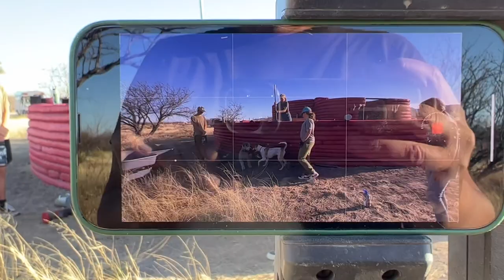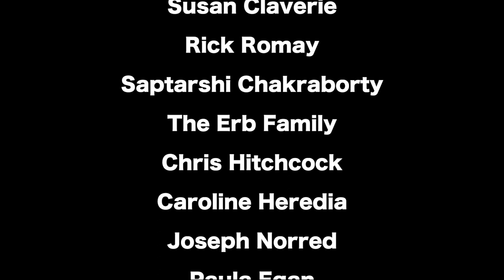Don't Look at Our Hole! Awkward Earthbagging (Chicken Garden Day 95)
Today we have even more friends come by to help us earthbag, and we get so much done! Also, we may get super awkward near the end of the video :)